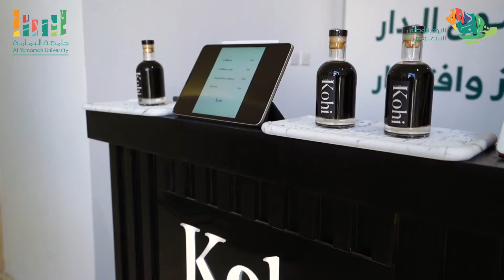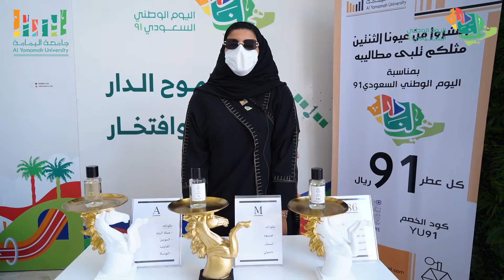احتفال جامعة اليمامة باليوم الوطني ٩١